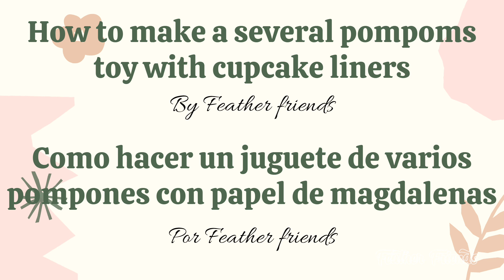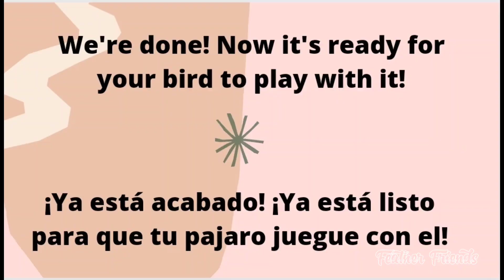Juguete casero con papel de magdalenas para aves | DIY bird toy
En este video he hecho un juguete principalmente con papeles (moldes) de magdalenas, perfecto para el forrajeo. Los pájaros se entretienen en destrozarlo mientras rebuscan comida en su interior: recomiendo esparcir semillas, colocar mijo, o cualquier otro premio. Aunque se tarda un rato en hacer este juguete, ¡os lo recomiendo mucho!

Pipu: periquito macho amarillo y verde 8/9/2012 - 2/11/2022
Perla: periquito hembra azul y blanca 4/2/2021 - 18/8/2022
Kiara : ninfa hembra carablanca canela perlada 18/5/2023 (9 meses)

In this video I've made a toy mainly out of cupcake liners that is perfect for foraging. Birds get entertained in destroying the toy while looking for the food inside: I reccomend placing inside the toy some seeds, millet or any treat they like. Although it takes some time to make this toy, it is worth the time. I highly recomend it!

Pipu: yellow and green male budgie 8/9/2012 - 2/11/2022
Perla: blue and white female budgie 4/2/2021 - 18/8/2022
Kiara: white-faced pearl female cockatiel 18/5/2023  (9 months old)